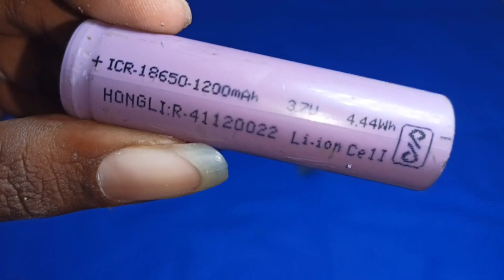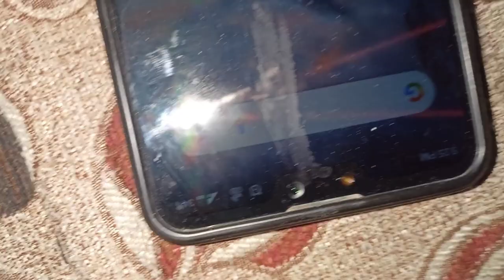How to make mini power Bank. how to make power bank with 18650 lithium ion battery